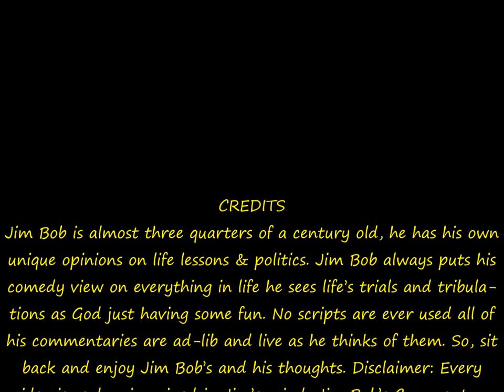Trump and Rocket Man to Meet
If Trump can make the deal like he says he can then I will take my hat off to liars. That said Jim Bob hopes for the best for America and North  Korea.